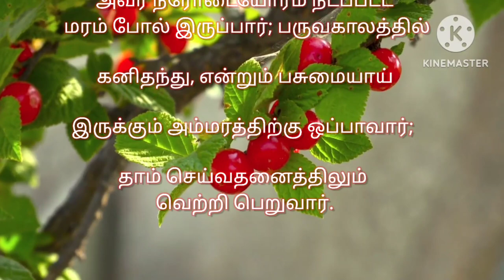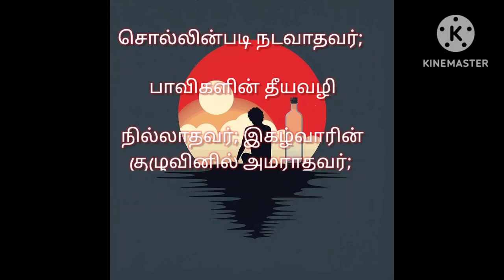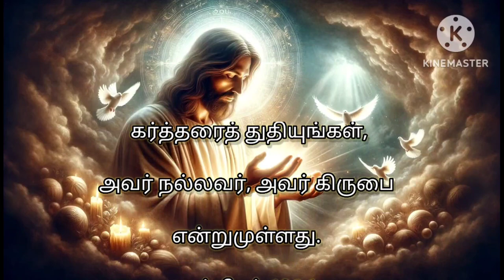சங்கீதம்-1🎸| Psalm -1🎺